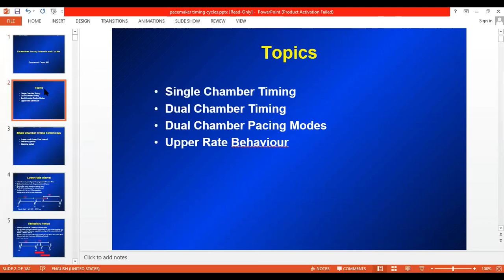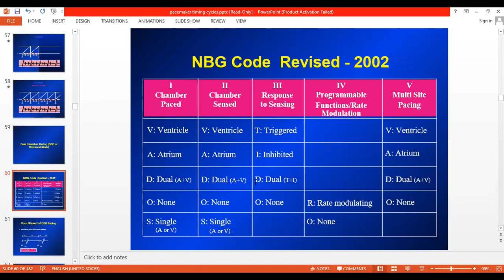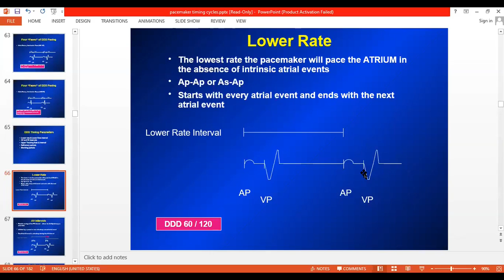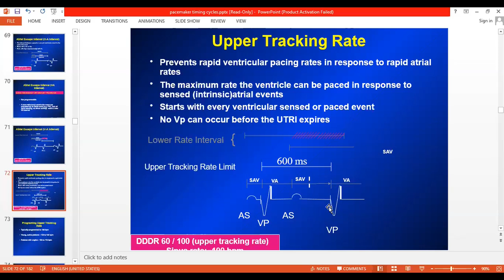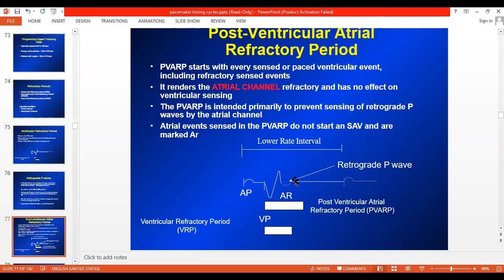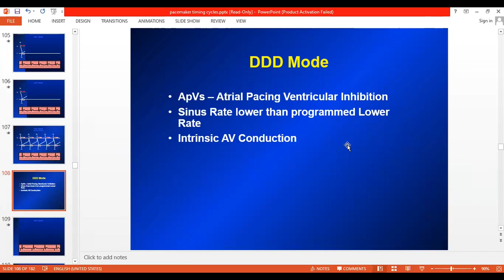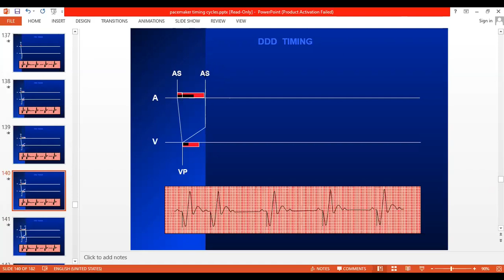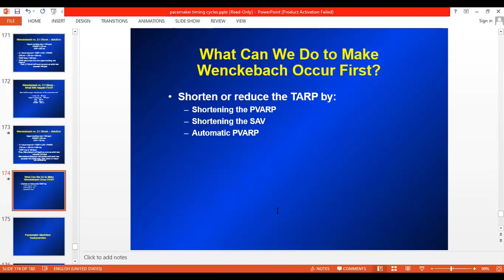Lecture 6 : Understanding the pacemaker ( Pacemaker timing cycles Part 2) - Dr. Emmanual Fares